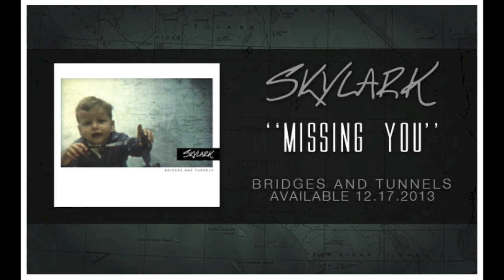Skylark - Missing You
"Bridges and Tunnels" Out Now!

Find us on: Spotify, iTunes, and Google Play.

Before the letdown I'd like to know,
What it takes to see inside of you,
I hate this side of you.

We've made mistakes but that's okay,
Well I've never liked perfection in any way.
I've missed chances, swallowed my pride,
I guess I'd like to know, how you feel inside.

I'm so far away,
So far away from home.

We've made mistakes and that's okay,
I've let you down in so many ways.
I wish I could make all this right,
And leave your room without a fight.

What would your day even feel like,
Without a hint of blue,
It's been a week since I've been gone,
And I've been missing you.